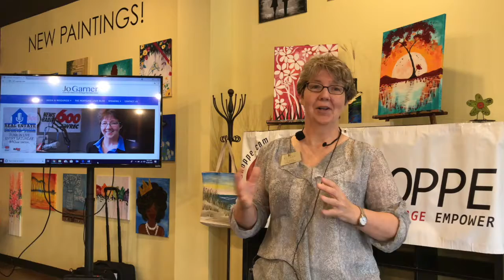Jo Garner | Evolve, Bank & Trust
Invest Your Dollars In A Mortgage That Makes Sense